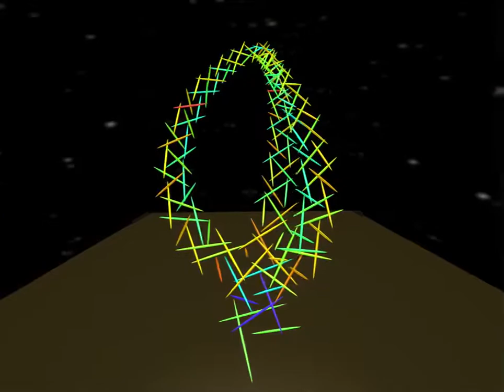Three tentacles melted together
This grows by extending outwards and then binding the ends together in the middle to a common bubble.